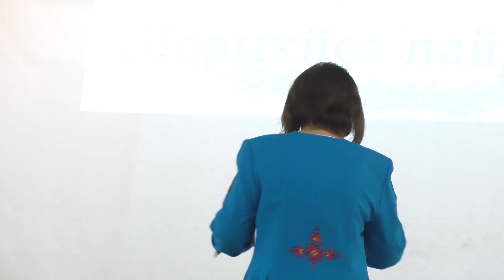Тамара Яметова мура. Арсентий Ачибаев возен. 14 01 2018.